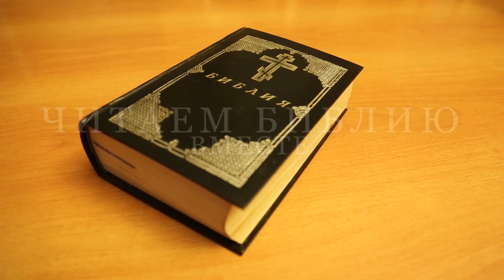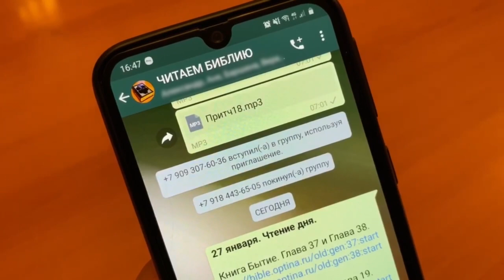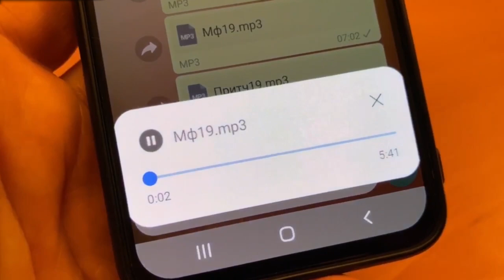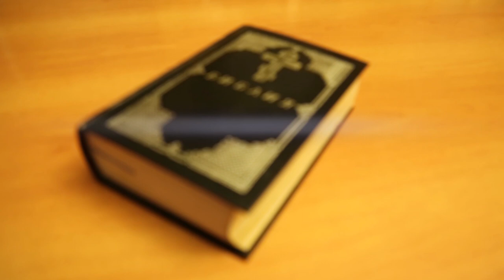Проект "Читаем Библию".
Проект "Читаем Библию" начался в начале января и за это время появился интерес к изучению Священного Писания уже у большого количества пожелавших присоединиться к чтению. Нас уже более 700 участников проекта и мы открываем дополнительную группу в WhatsApp.